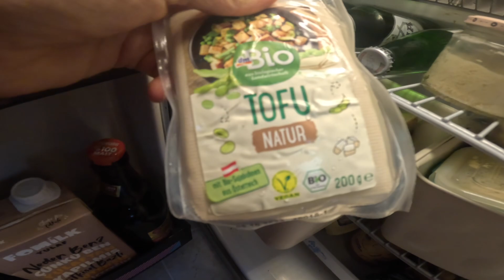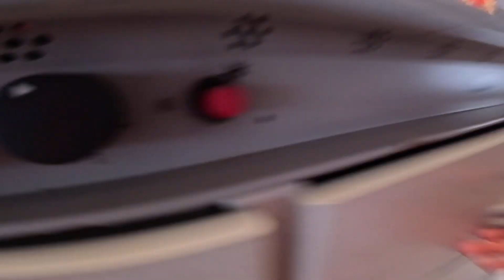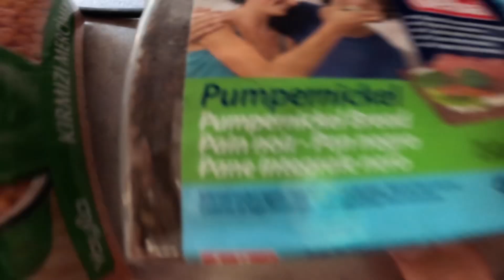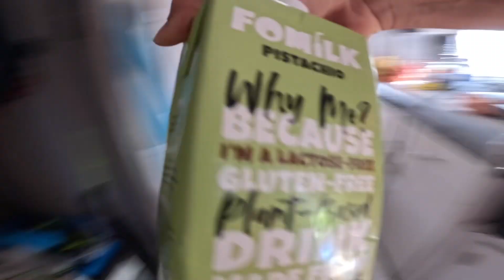Familie mit dem Wohnwagen in der Türkei | Daily Vlog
Hallo, schön das du da bist. Ich bin die Michaela und mit meiner Familie (🙋‍♂️ 🙋‍♀️ 👦 👧 🐶) reise ich seit einem Jahr im Wohnwagen durch Europa und Asien. In Ungarn haben wir ein Ferienhaus welches wir 2018 kauften und dort verbringen wir gerne unsere Zeit wenn wir mal eine Auszeit vom Caravanlife brauchen. Wenn du magst, kannst du uns auf unserer Reise begleiten und unsere täglichen Vlogs schauen.

Is30

diemichaela

Nein

Bernd 1981
Michaela 1982

Seit 2014